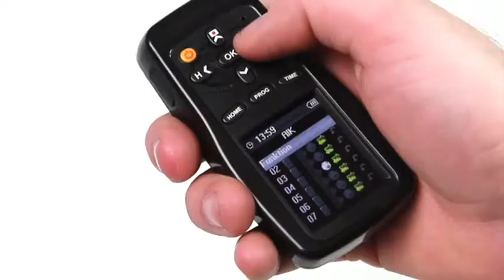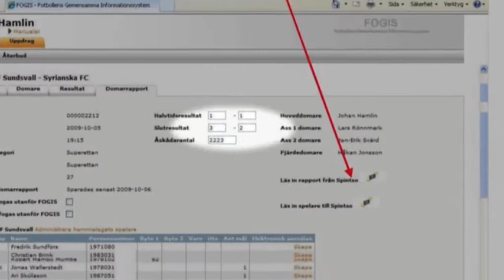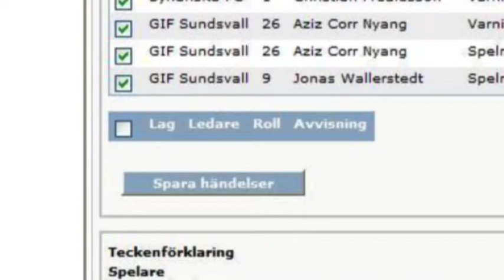Instruktion Spintso Referee PDA, Efter match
Lär dig att effektivt färdigställa match rapporten efter match och andra värdefulla saker med Ref PDA.
Instruktionsfilm 5 på Svenska.